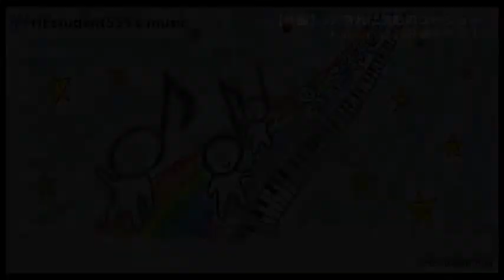【作曲】【初音ミク】【重音テト】3人寄れば無敵のユージョー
三人寄れば文殊の知恵、と言いますが、同時に友情も強いものになるのではないだろうか、ということをイメージして制作しました。

※この曲のFullヴァージョンは、近日作成し頒布する予定のCDに収録します。CDの頒布方法などについては、詳細が決まり次第改めてお知らせしたいと思います。

※作詞・作曲の「Tacomasa」は、私HEstudentの別名義です。友人と同人活動を始めるにあたり、同人活動で使用する名前として新たに考えました。